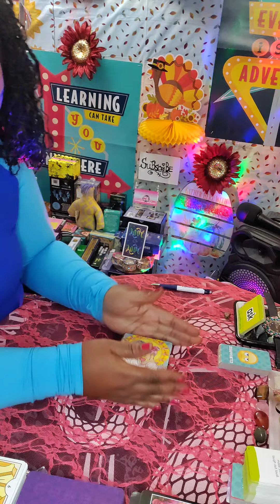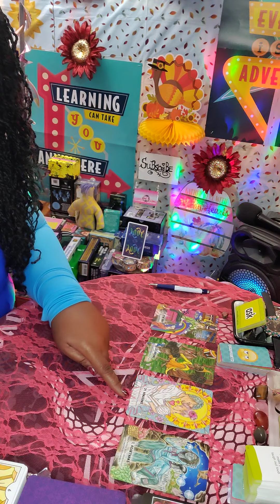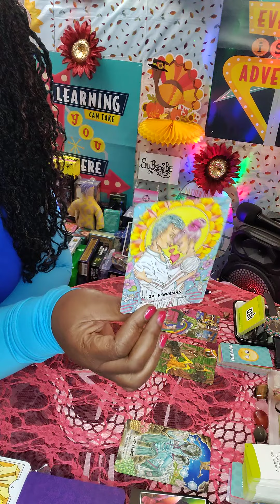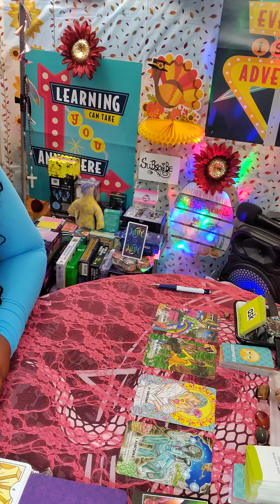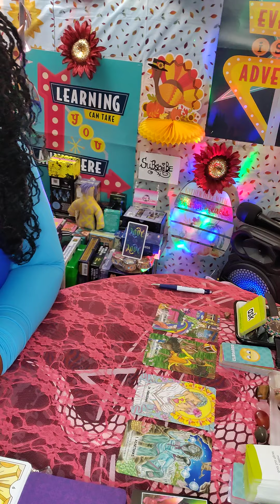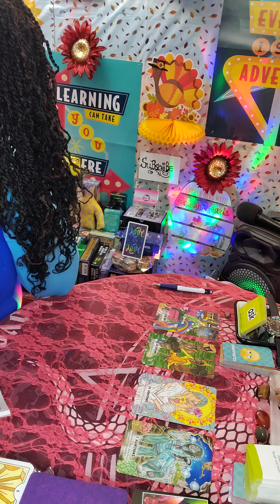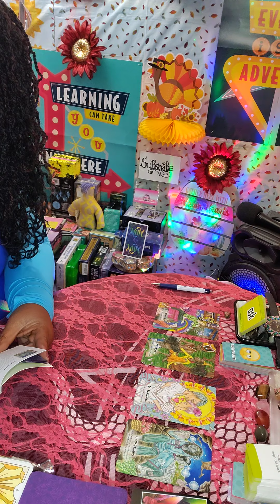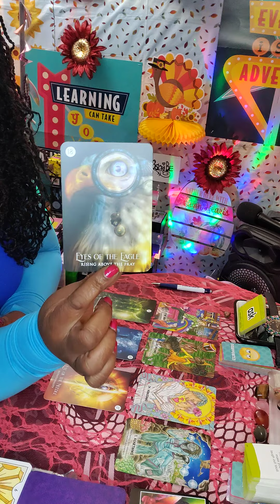Divine Feminine/ DM 🔮 Raise Your Head Up👸 Stop Hanging 🥀Your Head Low Over🤴This 4d🛸 ET/ Sightings☄️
21+ Warning Entertainment Expressive Language
*Trigger Alert 📢
metaphor simile figurative literally in and out of context  folklore POSSIBLE/ TRIGGERED ALERT!!
Timeless

Month of October
Strong Intense Energy
Moon: Taurus ♉Sun: Scorpio ♏
New Moon: Scorpio 🦂
Desire to control Destruction & transformation ambition and enticing Energy

November 7 Daylight Savings
November 11 11/11 portal Activations Awakenings
November 18 Lunar Eclipse Moon
November 25 Thanksgiving Day

☄️🛸👽👾Hey U, We Mystic Martians speak many Languages multi dimination  perception we Clone into one of u if we choose so lower 3rd d frequency usually miss us 4th d.and higher telepathic telekinesis and teleportation is  my frequency .
agarthians, vegans, venusian ,and star seeds a returning energy session2

Bare With Me Everyone As I Learn names  places and things these  Levels Of Consciousness before You These Are Unfamiliar Galactic  Grounds Divine (Mother Earth Gaia) Support

Emergency🚨🚦🦺 Attention:
Energy Exchange 💱
123 Red light green

Second Channel: Here On YouTube

30min/60min/90min